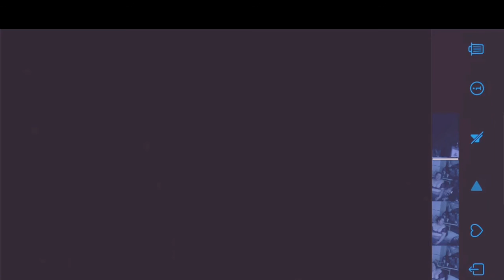tobi lou- 2hrs (okay(K) remix)